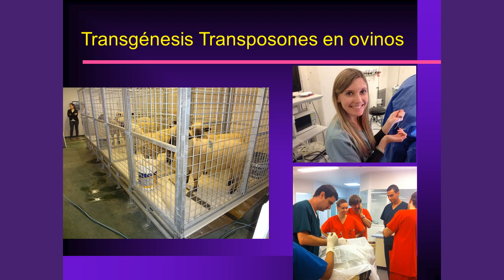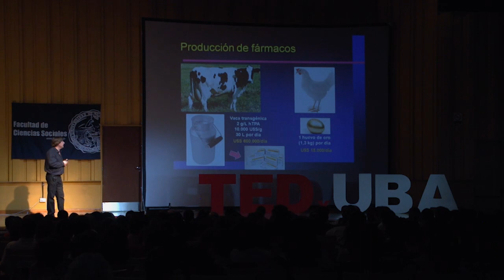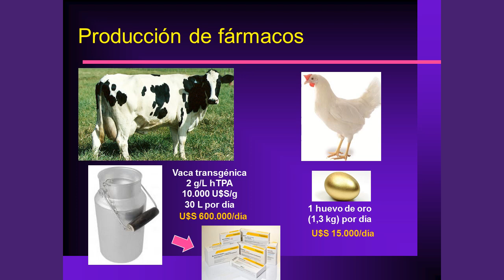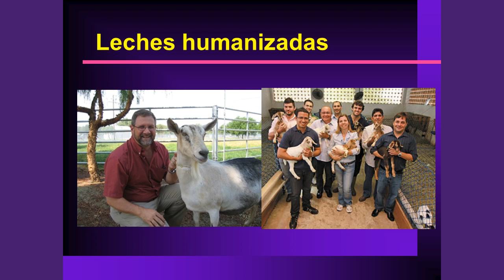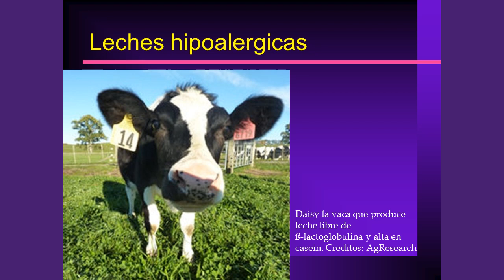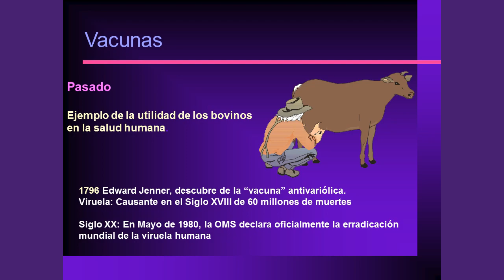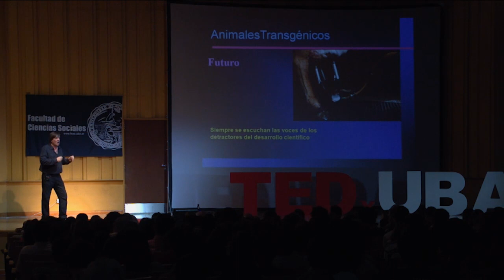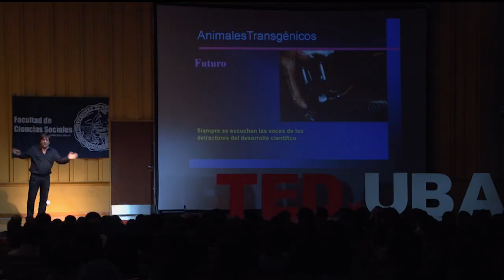La buena leche: Daniel Salamone at TEDxUBA